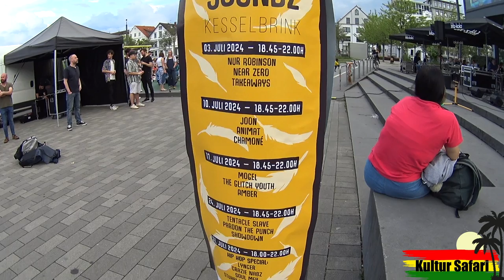Kultur Safari unterwegs: JOON / Summer Soundz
Begleitet mich zu einem Konzert von "JOON" auf den Kesselbrink Bielefeld/ Summer Soundz Open Air...vielen Dank an die Organisatoren/innen und Musiker/innen!

Leider konnte ich nicht das ganze Bühnenprogramm filmen!

Eine Liebe

Auf der Kultur Safari geht es um Musik, Kultur und Gesellschaft...
Ich freue mich wenn IHR dabei bleibt...Lasst gern ein ABO da!!!

Aufgenommen und produziert mit viel Liebe aber wenig Ahnung :)